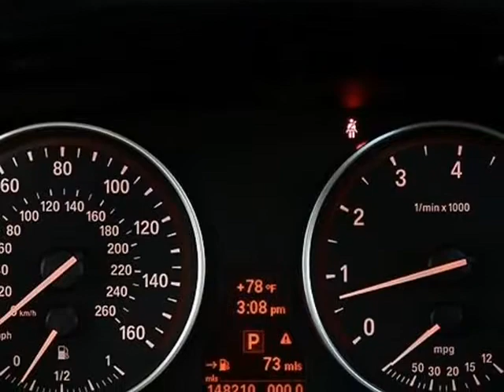2011 BMW X5 AWD 4dr 35i (ADDISON, Illinois)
12 W Factory Rd
ADDISON